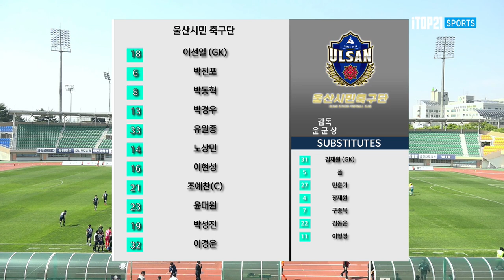H/Lㅣ[K3 League] 청주FC vs 울산시민축구단 - 8R - 2022.04.17